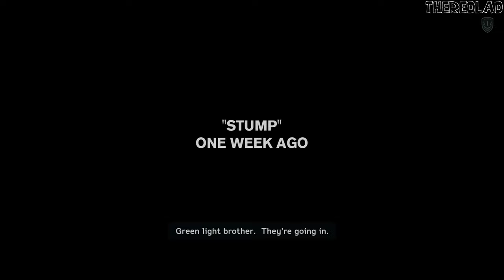Medal of Honor: Warfighter (Gameplay) Shore Leave [Mission 3] - No Commentary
Mission 3 : Shore Leave
[No Commentary]